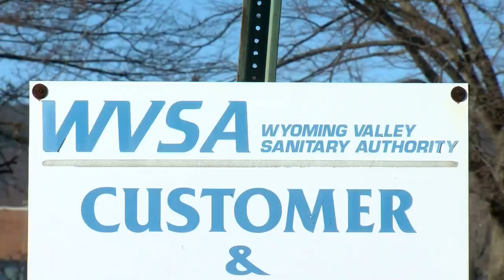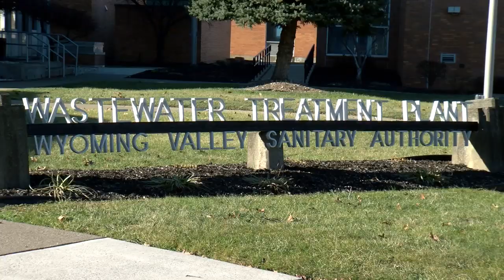Wyoming Valley Sanitary Authority Responds to Concerns